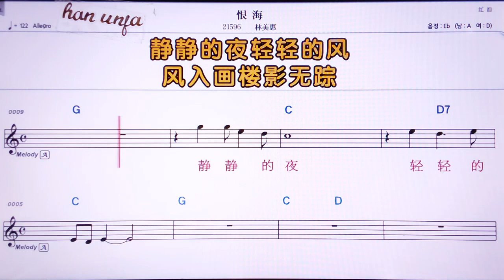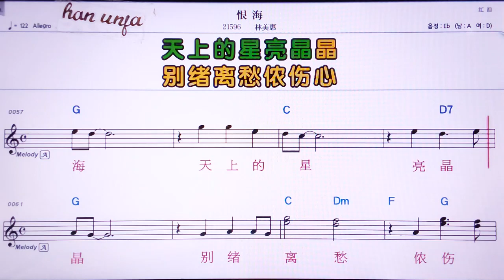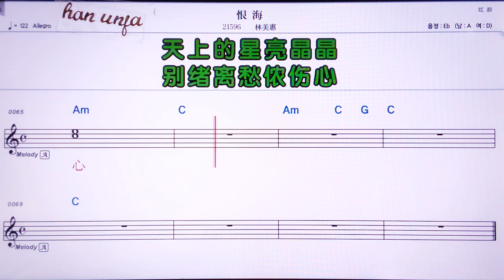💖 헌하이/린메이후이 👍Karaoke With Sheet Music/MR,노래방, , 악보, 코드,